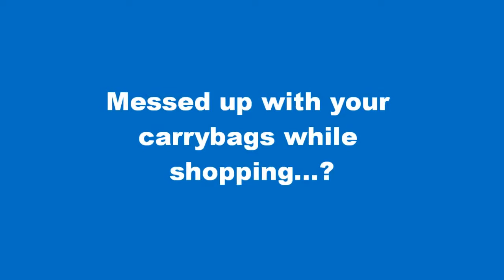ONE TRIP GRIP